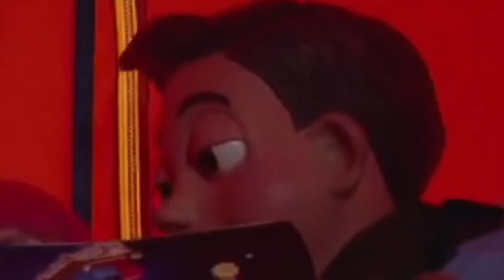the spooky song but SOMETIMES its SOMETIMES me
because a proper halloween video takes too much work

Please go support robbie rotten!